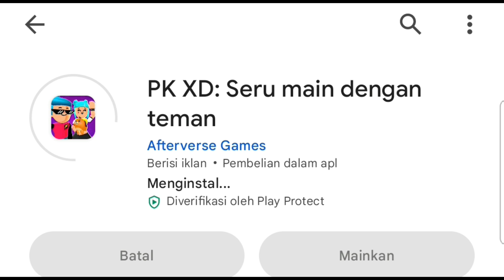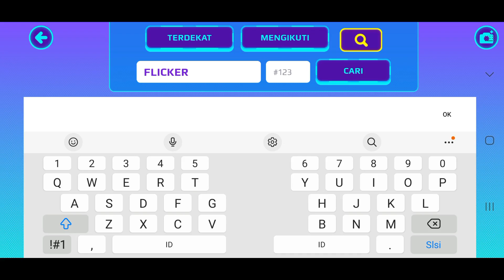ADA UPDATE DI PLAY STORE, APAKAH KOSTUM FREDDY SUDAH ADA DI TOKO ?, PKXD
Halo Semuanya

Ada Update Di Play Store PKXD Lumayan Updatenya 75 MB-An